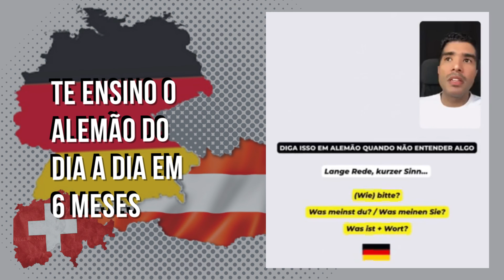Como dizer em alemão que não entendeu algo?